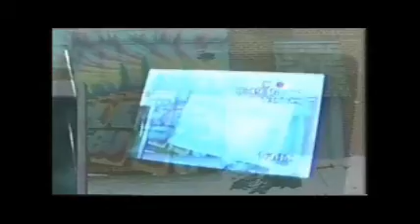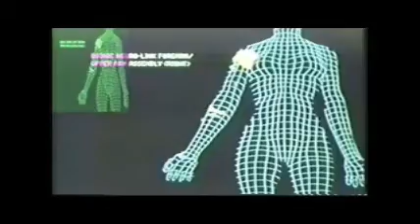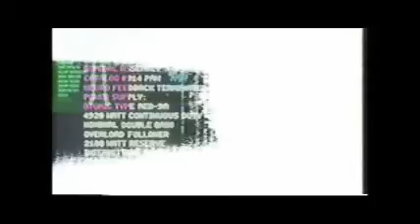Eternal and Max - Injection2012 [3-9-2000] pt 4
3/9/00
Luis & Locks meet Max & Eternal inna Firehouse...
DC in the place! The Parametrics boys Max and Eternal show off their newest sounds (Big Up Max for the impressive "video game tune"). Luis and Lock's slamming back to back set of upfront tunes will fortify your faith in the stateside selectors. Part 4 of 5!